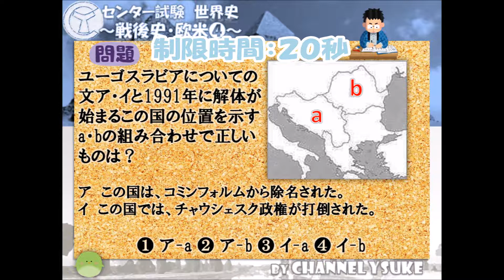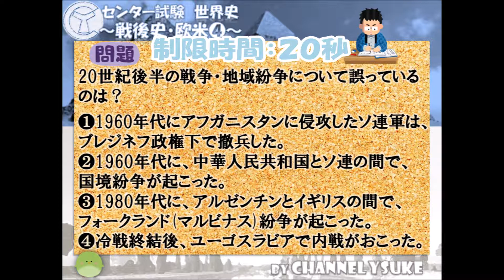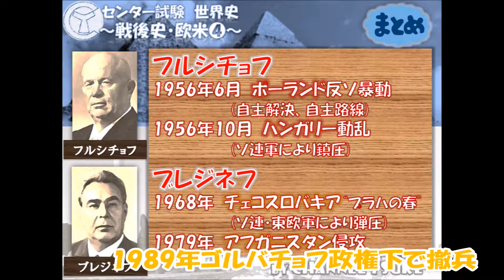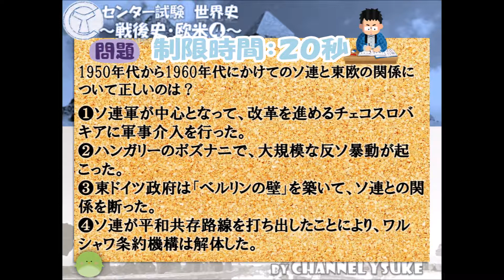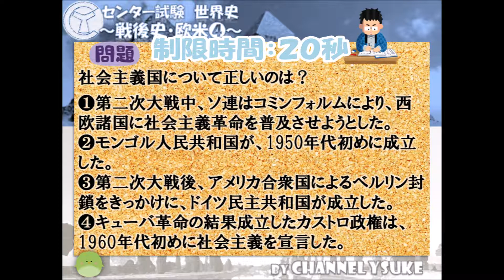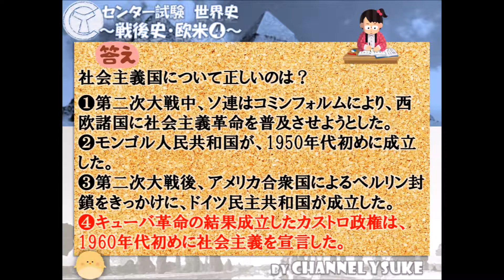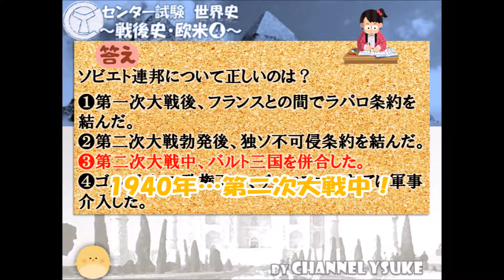戦後史・欧米❹ 打倒センター試験👹世界史 【大学受験】【世界史】【近現代史】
説明
センター試験の問題を並べているので挑戦してみてください(^.^)
このスピードでついてこられればオッケーだと思います！